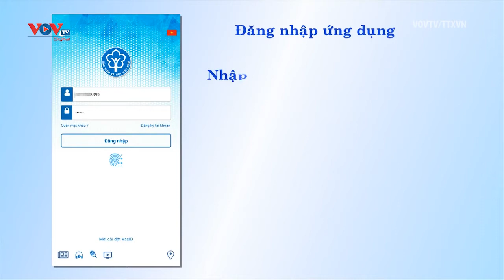Đăng ký hỗ trợ gói 38 nghìn tỷ đồng trên ứng dụng VssID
BHXH Việt Nam vừa nâng cấp ứng dụng VssID - BHXH số, trong đó bổ sung thêm chức năng dịch vụ hỗ trợ người lao động theo Nghị quyết 116 từ Quỹ Bảo hiểm thất nghiệp.